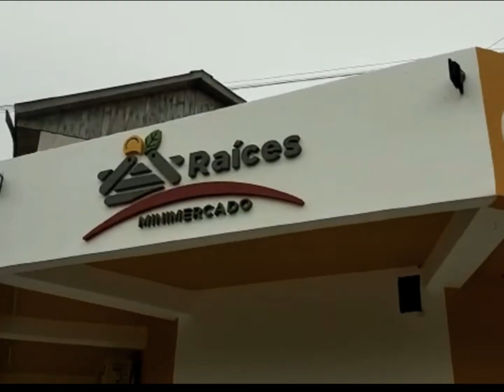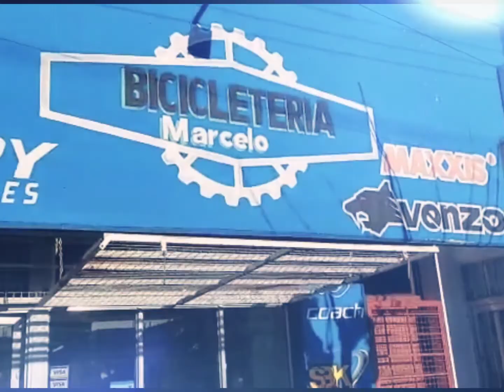POLICIAS RETIRADOS SE MOVILIZARAN EL PROXIMO 17 DE MARZO